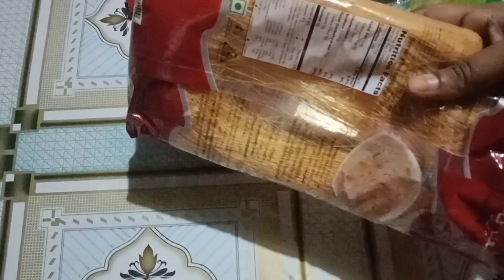গ্রাম্যপদ্ধতিতে কাঁঠালের বিচি দিয়ে মুরগির মাংস রান্না করলাম। villagestyle cooking.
গ্রাম্য পদ্ধতিতে কাঁঠালের বিচি দিয়ে মুরগির মাংস রান্না করলাম।village style cooking. rular rular life#dailyvlog